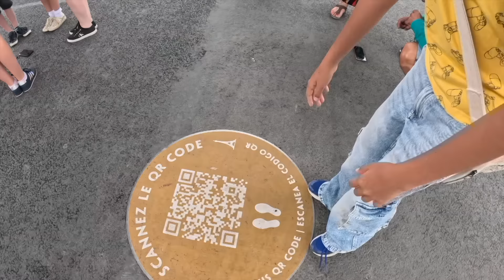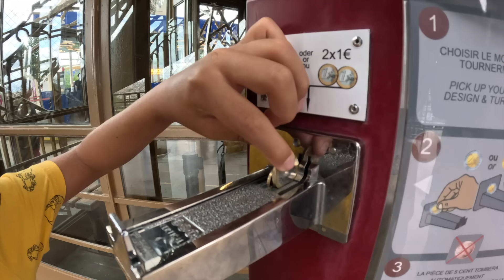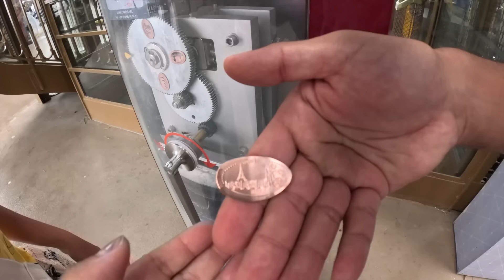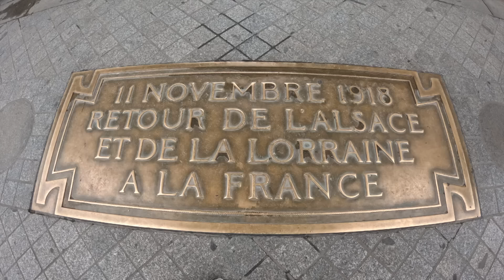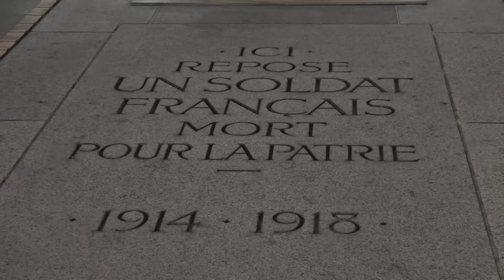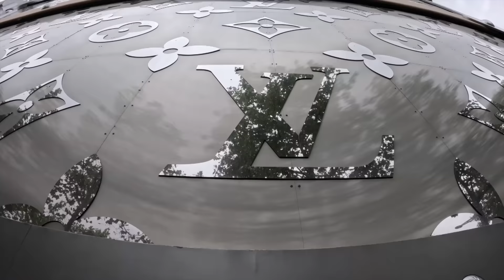¿Existe una Habitacion SECRETA en la punta de la TORRE EIFFEL?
Hola amiguitos! El día de hoy exploraremos Paris y subiremos hasta la parte más alta de la Torre Eiffel
LLEGUEMOS A 90 MIL LIKES PARA NADAR EN EL RIO SENA